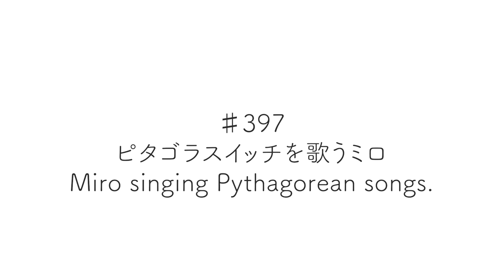♯397 ピタゴラスイッチを歌うミロ｜Miro singing Pythagorean songs.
栗コーダカルテット様　ピタゴラスイッチオープニングテーマ